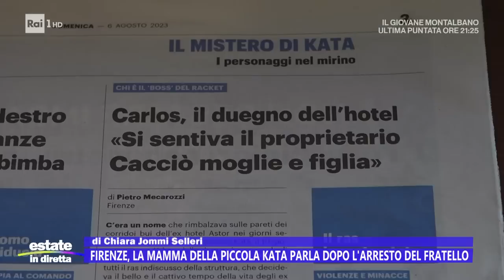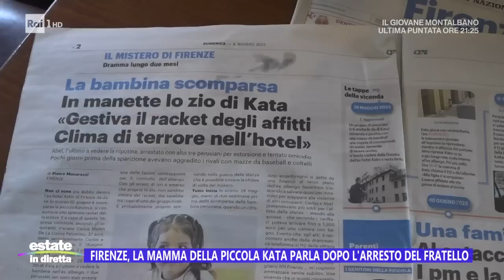Kata, la mamma della bambina parla dopo l'arresto del fratello - Estate in diretta 07/08/2023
Le parole della mamma di Kata dopo l'arresto di suo fratello